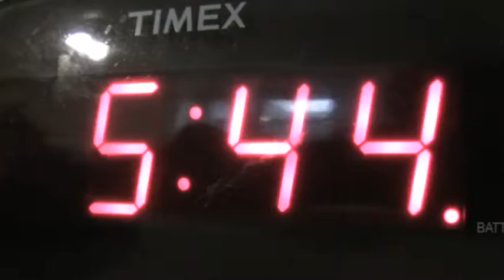Malice of TheClipse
Malice the rapper featured in short film about life decisions & everyday choices